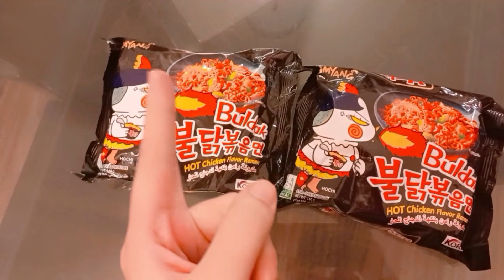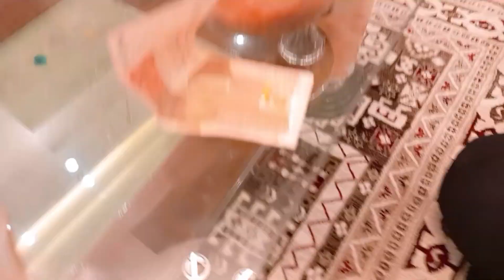Spicy Noodles Challenge 🌶️🥵 | Lets see who will win? | Sis vs Sis